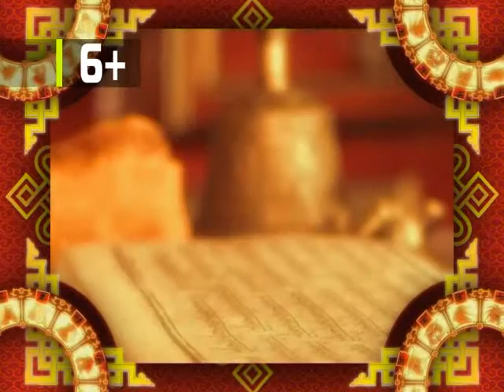Зурхай 25 августа